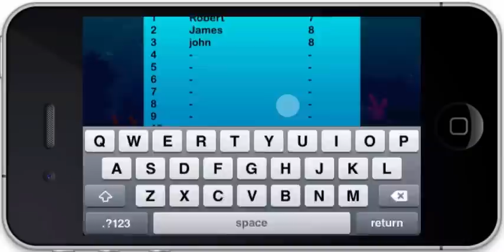Memory Games For Kids iPhone/iPad app for children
Do you want to enhance your kids' memory? Then Memory Games for Kids is the right app for your kids. Kids will improve their memory with this cool app which enables them to learn new words along with crisp and clear images.

Click on the blocks to have a glimpse of the images behind them. Then remember them and match the same objects!